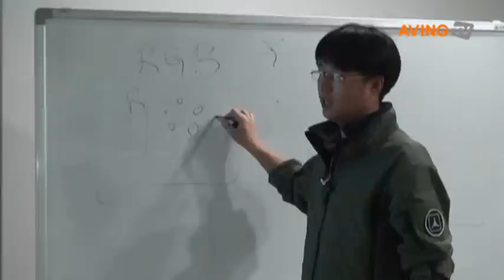시그마 포토스쿨, 사진가에게 필요한 색채학 강좌 진행해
시그마 한국수입원 세기P&C(대표 이봉훈, 한국사진문화 발전을 위한 이념을 더욱 확대하고 시그마 유저들에 대한 서비스를 강화하기 위해 '시그마 포토스쿨' 3월 강의를 진행했다.

지난 3월 30, 31일 양 이틀간은 지용현 작가의 '사진가에게 필요한 색채학(이론)' 강좌로 이루어졌으며, 앞으로도 다양한 사진 강의를 준비해 고객에게 한발 더 다가서겠다고 관계자는 밝혔다.